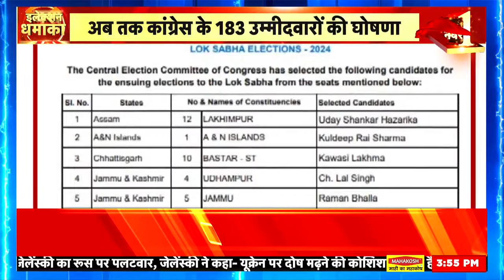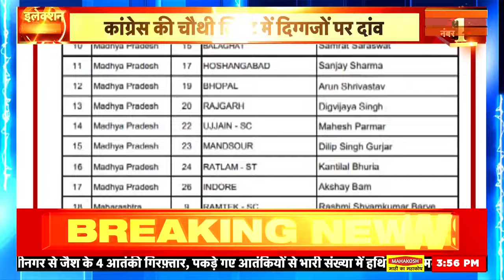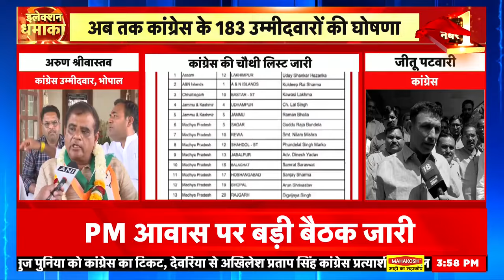Loksabha Election 2024 के लिए अब तक Congress ने 183 उम्मीदवारों की घोषणा की । Ajay Rai | News18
Loksabha Election: Congress released the fourth list for the Lok Sabha elections... in which the names of candidates were announced on 46 seats in 11 states and 2 union territories... Till now the Congress party has declared candidates on 183 seats. . In Madhya Pradesh, Digvijay Singh has been given ticket from Rajgarh, while Ajay Rai has been fielded against PM Modi from Varanasi.

Loksabha Election : लोकसभा चुनाव के लिए कांग्रेस ने चौथी लिस्ट जारी की... जिसमें 11 राज्य और 2 केंद्र शासित प्रदेश के 46 सीटों पर उम्मीदवारों के नाम का ऐलान किया गया... अब तक कांग्रेस पार्टी 183 सीटों पर उम्मीदवार घोषित कर चुकी है। मध्य प्रदेश में दिग्विजय सिंह को राजगढ़ से टिकट दिया गया है, जबकि वाराणसी से पीएम मोदी के खिलाफ अजय राय को उतारा गया है।